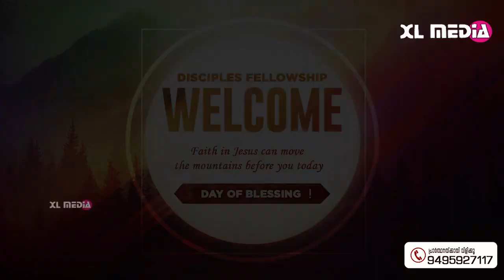Disciples Fellowship | Sunday Worship | Shinu Thomas | Binu Vadasserikara | Excel Media